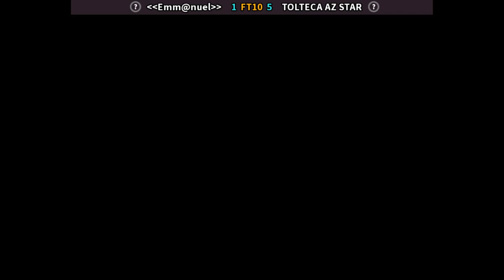KOF 2003 🕹 Emm@nuel FT10 TOLTECA AZ STAR | Fightcade